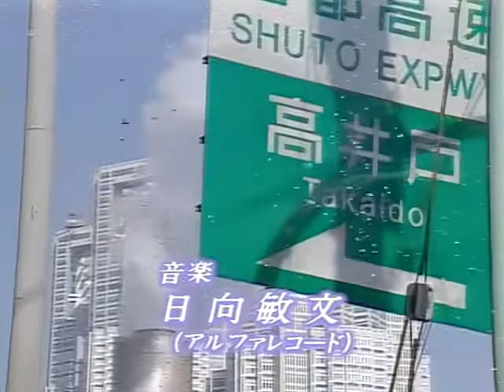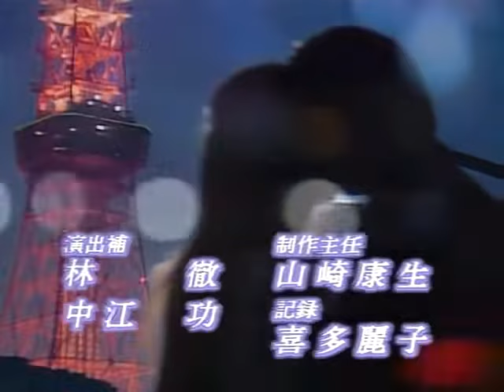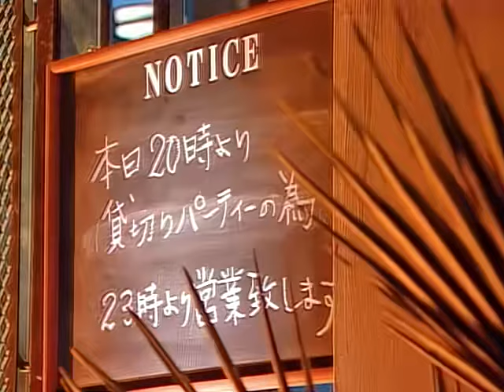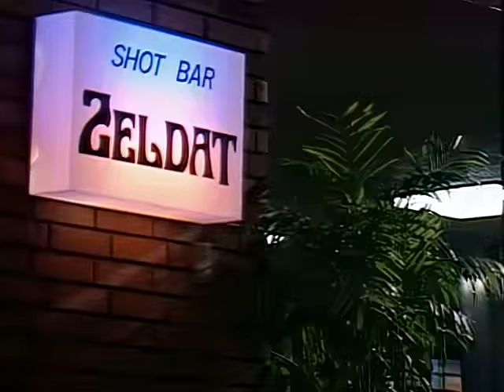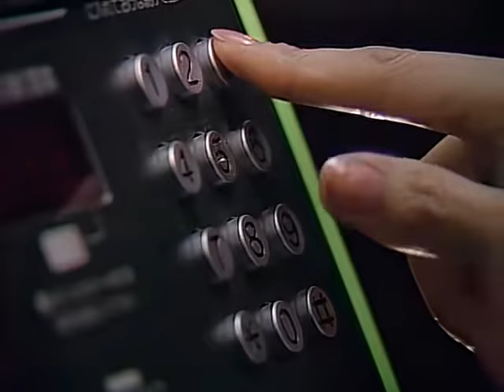EP08 东京爱情故事 Tokyo love story 1991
由b站up:疯狂老乔 高清重制